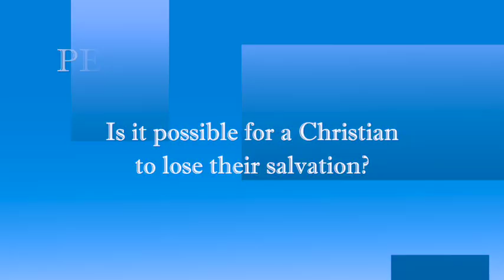Is it possible for a Christian to lose their salvation?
Pepper the Pastor 4 (5/20/22)